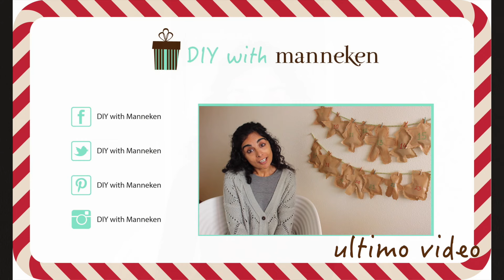DIY - Calendario Adviento 2 en 1 | Manneken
¡Segundo calendario de adviento! Un calendario 2 en 1. Cada figurita os sirve después para decorar el árbol de navidad.
*** Pincha aquí ***